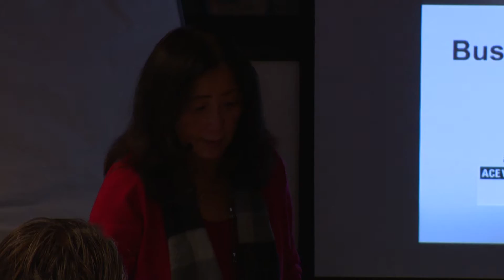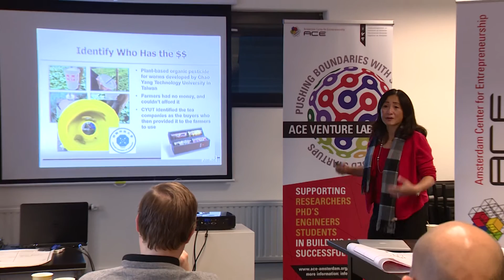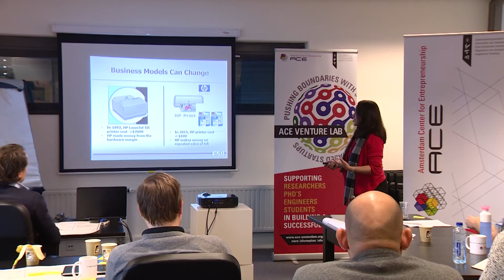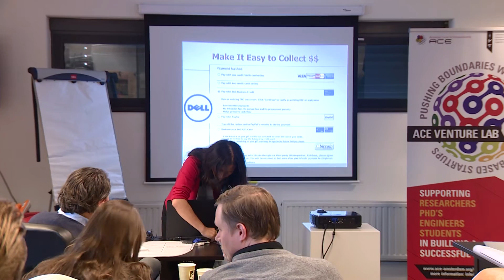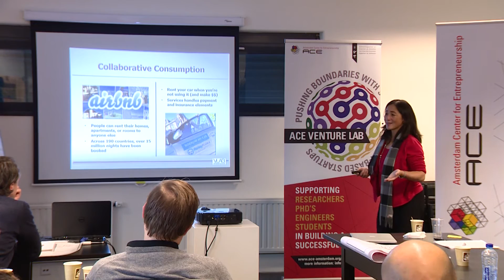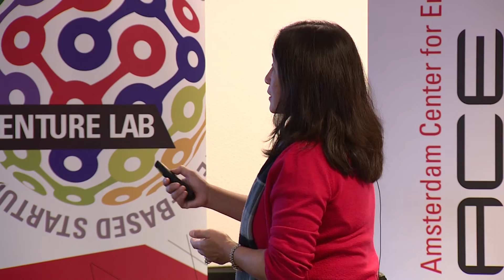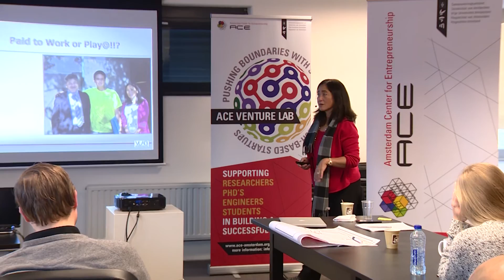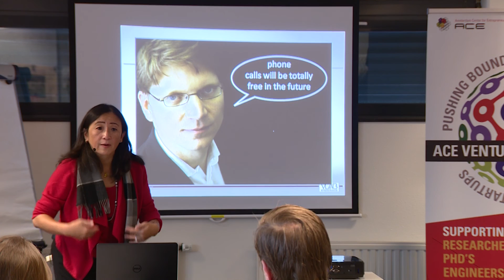Gigi Wang - Business Model Innovations lecture @ ACE Venture Lab Bootcamp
Gigi Wang is a Managing Partner at MG-Team LLC and a Board Member at MIT/Stanford Venture Lab. She is also one of the lead mentors at ACE Venture Lab - an Amsterdam-based accelerator for science and high tech startups. Twice a year ACE Venture Lab organizes the Bootcamp - an intensive training program for researchers, senior scientists and MSc students that want to convert their ideas into a successful business.